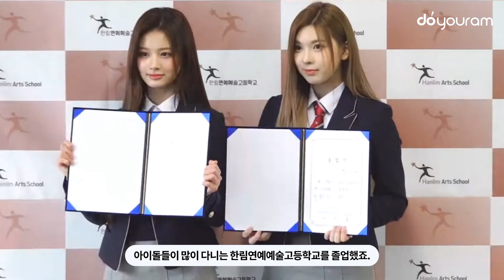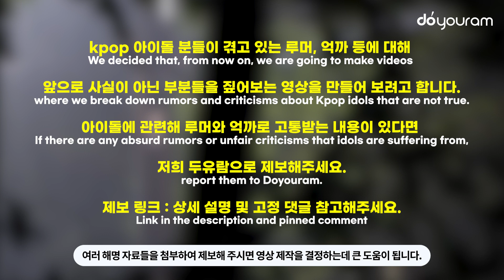고등학교 졸업 후 성인이 된 04년생 걸그룹 멤버들이 원하는 것(ENG)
엄청난 비주얼을 자랑하는 04년생 걸그룹 멤버들도
졸업식 시즌을 맞아 고등학교에서 졸업하며 성인이 되었는데요.
아이브의 장원영, 리즈, 레이, 엔믹스의 설윤과 배이,
뉴진스의 민지와 하니, 스테이씨의 윤과 재이 등
성인이 된 04년생 걸그룹 멤버들이 가장 하고 싶었던 것은 무엇일지

2004-born female idols who have incredible visual
have graduated from high school and have now become adults.
Jang Wonyoung, Liz, and Rei of IVE,
Sullyoon and Bae of NMIXX,
Minji and Hanni of NewJeans,
Yoon and J of STAYC, etc.
Let's see what the 2004-born female idols wanted to do the most as adults!